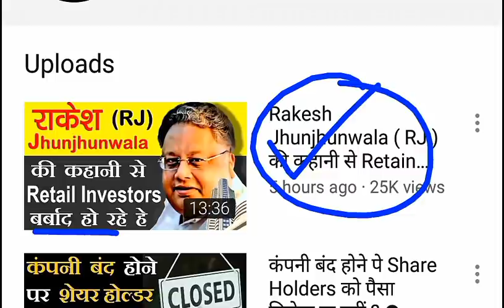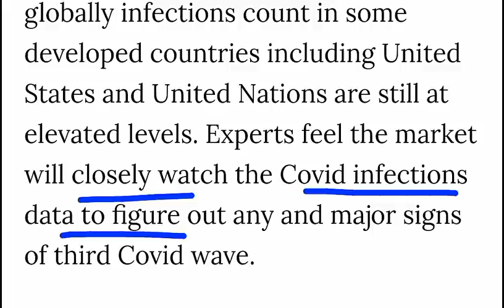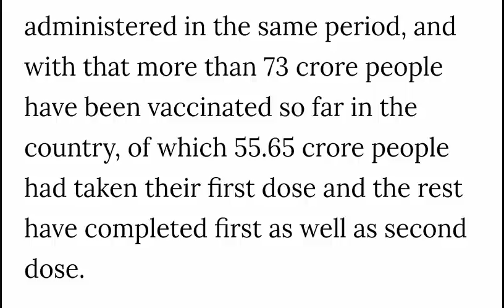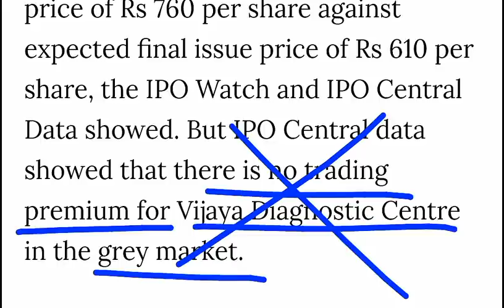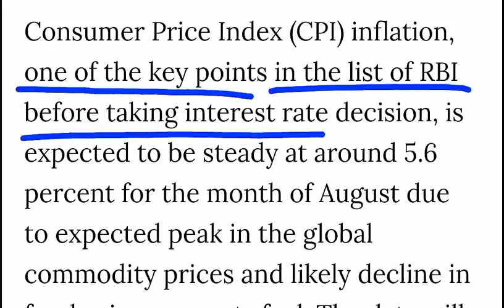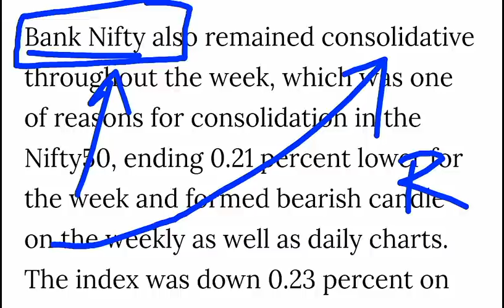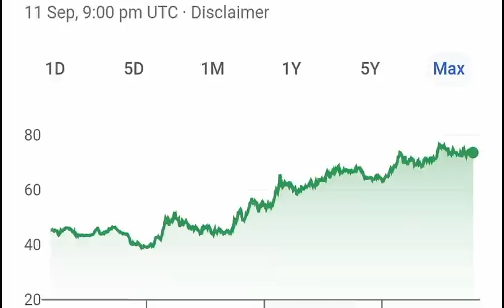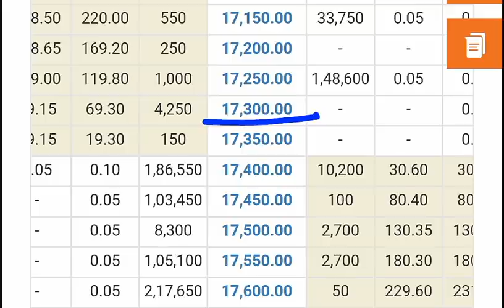बाजार में बदलाव? 07 बड़ी ख़बरें⚫ LATEST STOCK MARKET NEWS⚫ DALAL STREET WEEK AHEAD⚫SHARE MARKET NEWS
TY :)